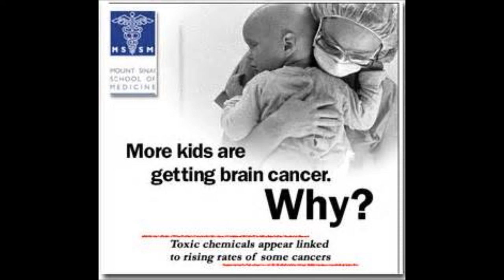Fair Use News on the weather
Steve and George on Coast to Coast AM interview section on geoengineering. Fair Use News for Education and Research. Weather manipulation.